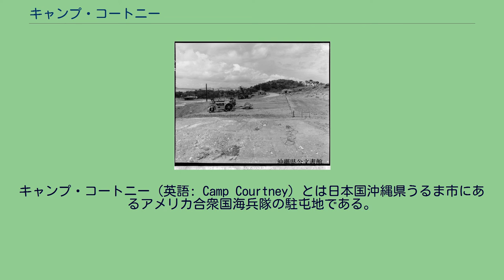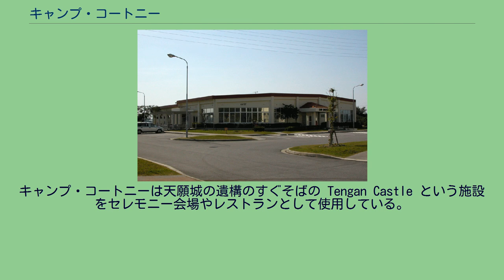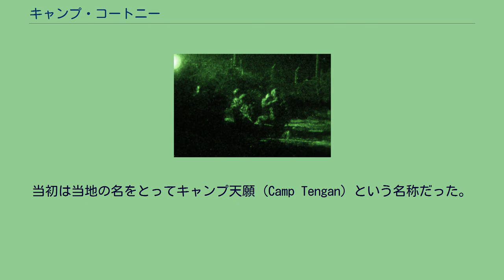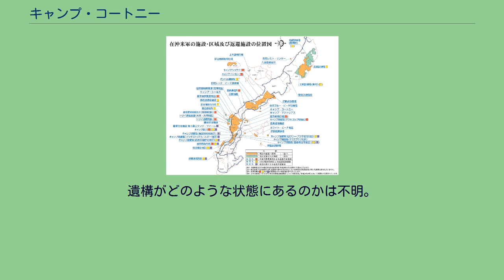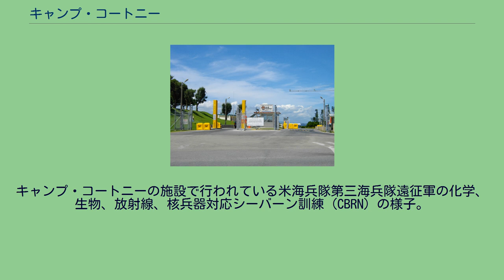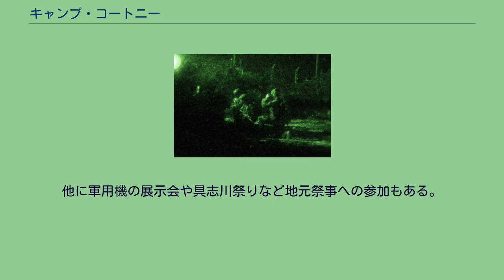キャンプ・コートニー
キャンプ・コートニーの食堂。
キャンプ・コートニー（英語: Camp Courtney）とは日本国沖縄県うるま市にあるアメリカ合衆国海兵隊の駐屯地である。
キャンプ・バトラーの一部となっており、第3海兵遠征軍と第3海兵師団の司令部がある。
なおキャンプ・バトラーは物理的な基地を意味するものではなく、沖縄の海兵隊施設全体を包含する際の呼称である。
沖縄本島東岸、うるま市天願の北側に位置し、県道75号線の東にある。
金武湾に面し、幾つかのゾーンに分かれて施設が広がる。
北には同じく米軍基地の天願桟橋、西側にキャンプ・マクトリアス、南方にはうるま市役所がある。
駐屯地名は名誉勲章(Medal of Honor)に叙されたヘンリー・A・コートニー少佐にちなんで命名された。
コートニー少佐は1945年5月15日に沖縄戦シュガーローフの戦いで戦死した。
基地内には、天願城と天願貝塚などの遺構があり、基地の中にあるため、まったく未調査のままである。
どのように遺構が保存されているか不明。
キャンプ・コートニーは天願城の遺構のすぐそばの Tengan Castle という施設をセレモニー会場やレストランとして使用している。
『沖縄の米軍基地 平成20年3月』第8章による。
返還地757,000㎡のうち169,000㎡は沖縄基地隊具志川送信所として海上自衛隊に借上げされ、局舎とマイクロタワーやアンテナなどが設営された。
238,000㎡が米軍に再提供され、12,000㎡が河川や道路整備の公共事業のために使われた。
1956年、神奈川県のキャンプ・マクギルから移駐した海兵隊基地の建設が始まる。
1956年1月、神奈川県横須賀市のキャンプ・マクギル (Camp McGill) から米海兵隊第3海兵師団が移駐した。
当初は当地の名をとってキャンプ天願 (Camp Tengan) という名称だった。
最初に駐留した海兵隊部隊はコンセント・ハット、ニッセン・ハット、バトラー・ビルディングと呼ばれる兵舎を使用した。
殆どの建物は「強い支え」があるとされていたが、その意味はコンクリートやコンクリートブロックが端部を固定し、ケーブルでその間を渡し、地面に据え付けたということである。
また、木製のハリケーンシャッターが窓の外に備えられていた。
これは、沖縄諸島に頻繁に襲来する台風から建物を防護するための処置であった。
当初キャンプ天願に配置された部隊は司令部大隊、師団軍楽隊、トラック大隊であった。
師団司令部は主に正門内側の1号通り沿いに無秩序に入居していた。
幾つかの法務部のような部署は別の建物に入居していた。
防空陣地は駐屯地至近に設営されていた。
所在部隊は以前は月1度実弾訓練を実施していた。
各司令部が集まっていることから、日本に駐留する海兵隊の中枢機能をになっている。
司令部の他、ヘリパッド、礼砲台、将校クラブ、管理事務所、下士官宿舎、補給倉庫、車両修理工場、食堂、家族住宅、売店、劇場、スケートリンクなどが存在する。
キャンプ・マクトリアスに在住する米兵は本駐屯地に勤務する者が多い。
提供水域は第1水域と第2水域に区分される。
第1水域は施設保安のため使用され、第2水域では水陸両用戦訓練が実施される。
使用条件として、第2水域では実弾射撃は実施せず、空砲射撃のみ許可されている。
水中爆破は認められていない。
提供水域内で訓練を実施する場合、第11管区海上保安本部より警告が掲載される。
2001年6月、35年間使用されていたクレー射撃場のため、リーフ内に鉛弾約60トンが堆積していることが、1998年の海兵隊の調査で明らかになっていたと報じられた。
海兵隊は2000年に提供水域内でのヒジキ採取を地元漁協に許可していたにも関わらず、この調査結果を公表していなかったため、問題となった。
環境省・防衛施設庁などで再調査が実施され、調査結果はヒジキを食しても人体に有害なレベルではないという結果となった。
駐屯地周囲はレストランや商店街がある。
東側の返還地に付いては土地区画整理事業が実施され、住宅街が形成されている。
キャンプ・コートニーのフェンスのなかには、天願城や天願貝塚などの遺構がある。
遺構がどのような状態にあるのかは不明。
2002年11月2日 - 沖縄米兵強制わいせつ未遂事件の舞台となった。
この事件は日本のメディア、特に沖縄で大きな注目を集め、日米地位協定と治外法権の特権、そして日本の法制度と日本の警察の公正な裁判慣行につい...